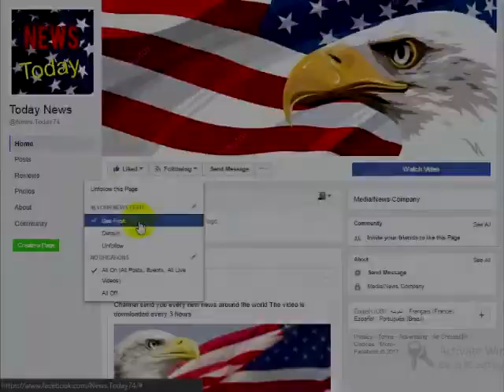Shocking Pic Just Emerged From Tiger’s Drunken Arrest & Everyone Instantly Noticed 1 SICK Thing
Something simultaneously odd and hilarious happened after Tiger Woods was booked for driving under the influence. It wasn’t that he did a dance, juggled golf clubs, or yanked his pants down during booking. It wasn’t anything that amazing, but it was definitely something that people with a keen eye would notice. You could have a glass eye with a fish in it and still see this gaffe.
It was his mugshot.Something was changed in his mugshot and everyone noticed it right away.Look at the pictures below. One of these is his original mugshot. The other is a very heavily doctored version of the picture posted by ESPN.The picture on the left is the original. Tiger’s head looks like moldy cotton candy and his unkempt facial hair looks quite scraggly like he’s been sleeping on a park bench for a few nights. His eyes droop like he came in last place in a golf tournament while shooting on Ambien, and his face looks its age.The picture on the right, posted by ESPN, shows Tiger with much tighter hair that has the cotton candy effect was removed. His facial hair looks like it was shaved in a bit tighter. His eyes are a bit smoothed out and brighter in the white area. The lighting on his head is much brighter and the background color is completely changed from a dingy sea green paint color to a sky blue color.